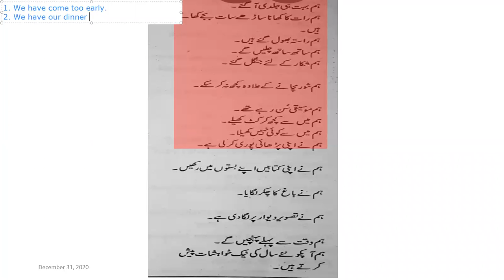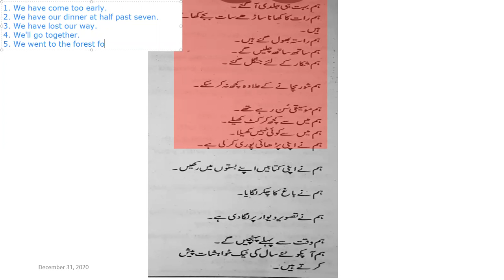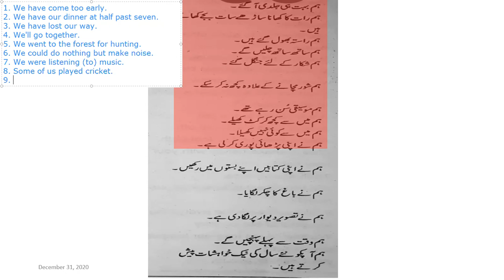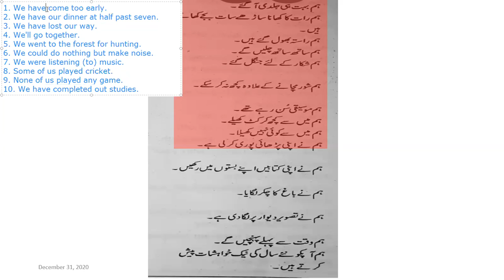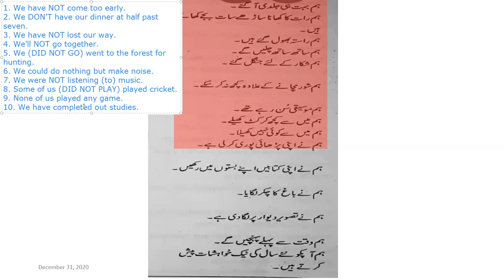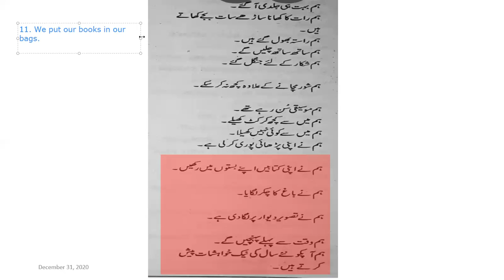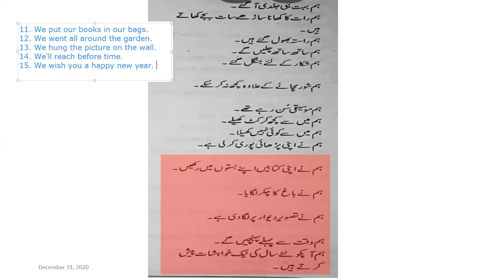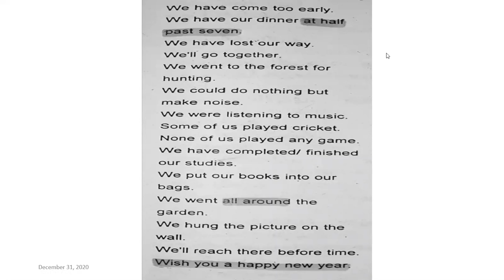X English Urdu English Translation 31 12 2020